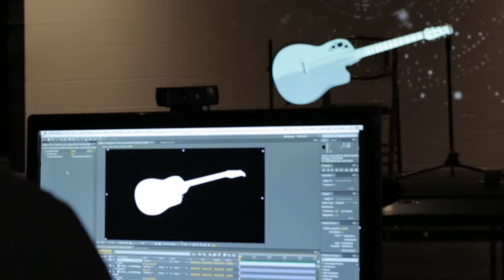The Making of "The Neck is a Bridge to the Body"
Provocative and moving, surprising and beautiful, "The Neck Is A Bridge To The Body" is Kaki King at her visionary best: deconstructing and redefining the role of solo instrumental artist though virtuoso technique, insatiable imagination, and boundless humanity. Pre-order the album version of "The Neck is a Bridge to the Body" (to be released March 3, 2015) and get an instant download of "Surface Changes", available now on iTunes or Bandcamp